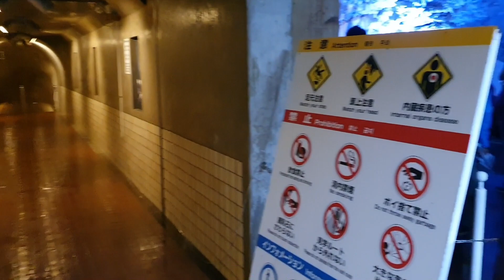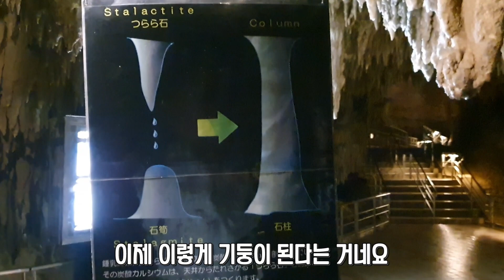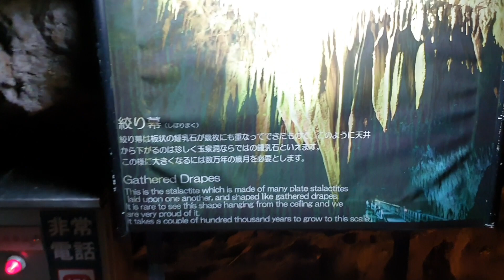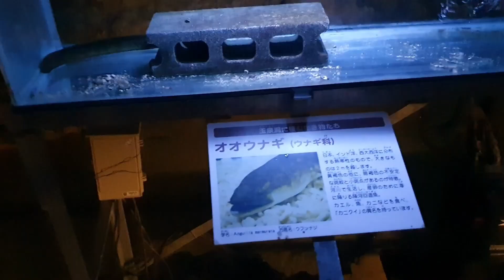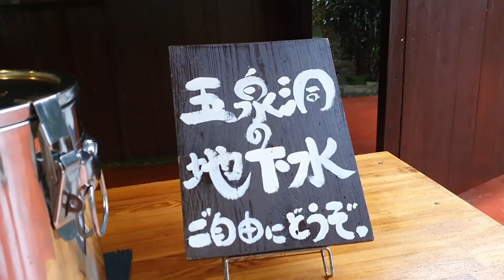일본의 지옥문 30만년된 오키나와 옥천동굴 탐험 日本旅行 沖縄県 玉泉洞 japan travel okinawa